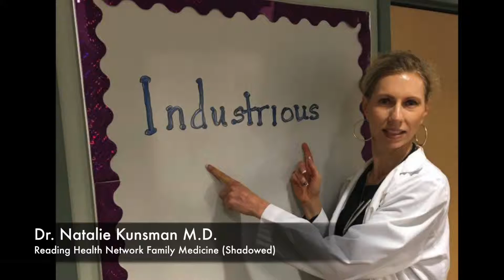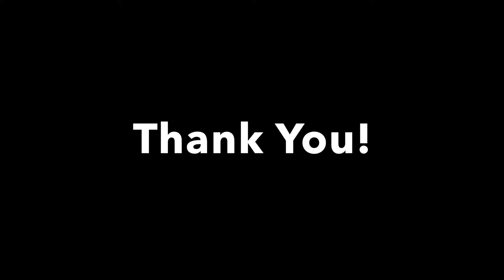Bellco Scholarship Video Essay